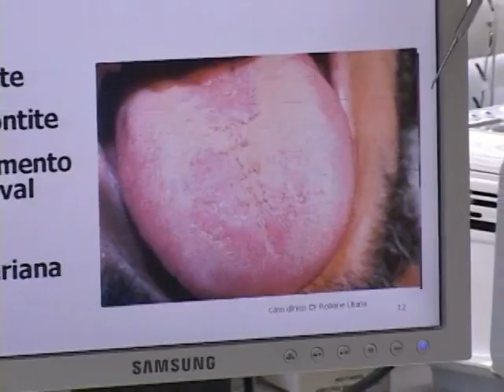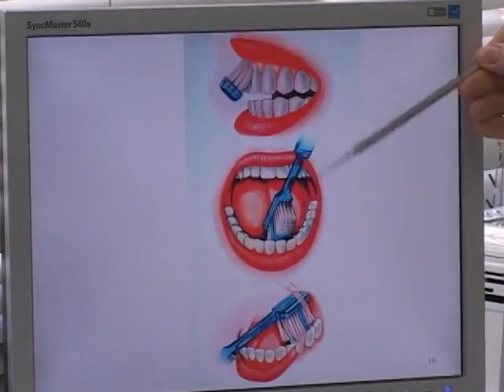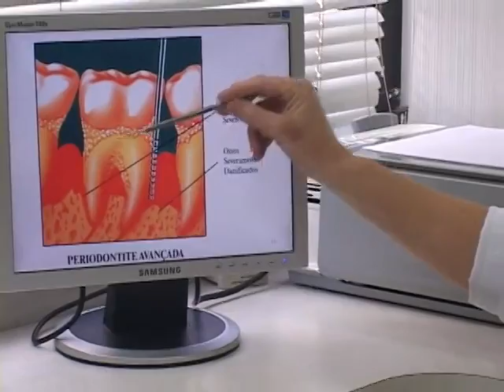Como combater o mau hálito - Villa Vita na TV Sky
Confira a entrevista da Periodontista da Villa Vita, Dra. Rosileine Uliana, sobre o Mau Hálito na TV Sky.